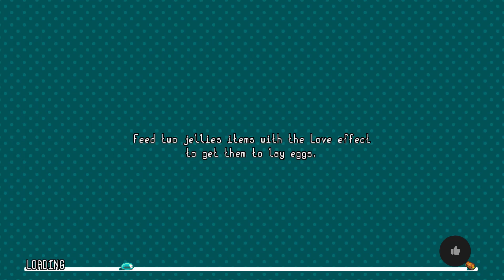Part 1: Welcome to the Jelly Farm! | Alchemic Cutie | Let's Play | Stardew x Slime Rancher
Alchemic Cutie is a wholesome relaxing RPG set on colourful Wimba Island. While taming wild jellies, you’ll meet villagers, enter jelly competitions and uncover the secrets of the island.